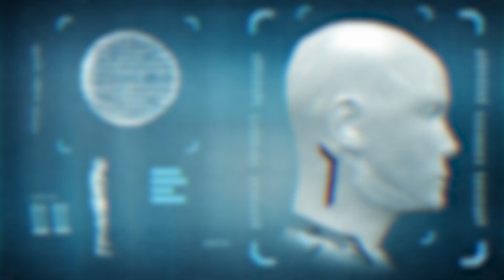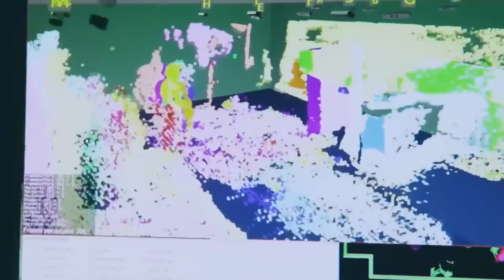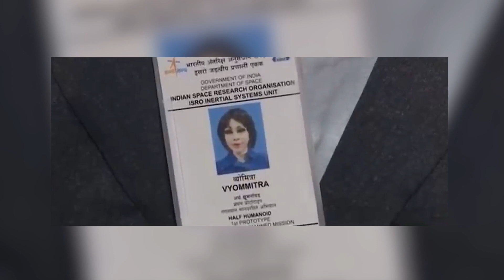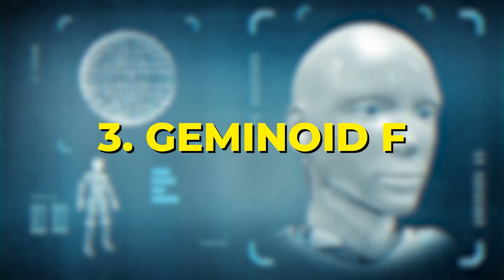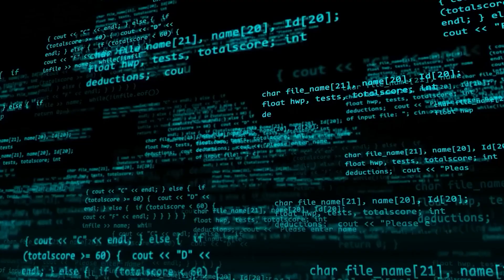Female Humanoid Robots Are For Sale! PRICE LEAKED!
Artificial intelligence has revolutionized various industries, including robotics. The
advancements in AI technology have paved the way for the creation of highly sophisticated
and realistic female robots. Developed by Hanson Robotics, Sophia is one of the most
famous AI robots. She has garnered international attention for her human-like appearance,
expressive facial features, and ability to hold conversations. Sophia can engage in
discussions, recognize faces, and adapt to different environments. Developed by Hiroshi
Ishiguro Laboratories in Japan, Erica is an advanced humanoid robot designed to be highly
human-like in appearance and behavior. She has natural-looking facial expressions and
gestures and can engage in meaningful conversations. Erica is being developed for various
applications, including customer service and healthcare. Another creation of the Nanyang
Technological University in Singapore, Nadine is a social humanoid robot designed to
resemble a human female. She can hold conversations, recognize people, and remember
past interactions. Nadine is being used in research studies on human-robot interaction and
is capable of performing tasks in hospitality and receptionist roles. These AI female robots
represent the cutting-edge advancements in robotics and artificial intelligence. They are
designed to interact with humans, understand emotions, and provide assistance in various
tasks. While they are still evolving and have their limitations, they showcase the
tremendous progress made in creating robots that closely mimic human behavior and
appearance. In this video, We are discussing The best AI Female robots on sale!

RIGHT NOTICE: The Copyright What Are Talents?aws of the United States recognize a “fair
“Notwithstanding the provisions of sections 106 and 106A, the fair use of a copyrighted
work, including such use by reproduction in copies or phonorecords or by any other means
specified by that section, for purposes such as criticism, comment, news reporting,
teaching (including multiple copies for classroom use), scholarship, or research, is not an
infringement of copyright.” This video and our YouTube channel, in general, may contain
certain copyrighted works that were not specifically authorized to be used by the copyright
doctrine for one or more of the reasons noted above.